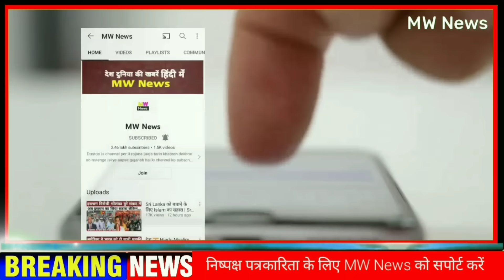ईरानी कमांडर का ऐलान सच्चाई की जीत होगी, shrilanka election, Iran Elon Musk appointment NonstopNews